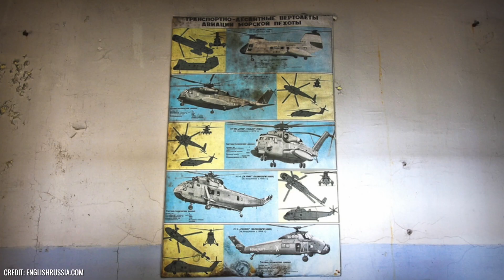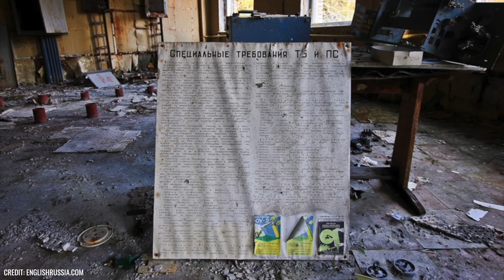¡Los 10 lugares abandonados más misteriosos e increíbles!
A ninguno de nosotros nos gusta estar solos. Caminar por una calle oscura de noche sin nadie alrededor te hace sentir incómodo. Pero cuando hablamos de lugares abandonados y misteriosos en esta lista, vamos un paso más allá. Hablamos de lugares misteriosos a los que ya nadie quiere ir. También hay una razón para ello: a menudo hay historias detrás de estos lugares que te ponen la piel de gallina al instante. Algunos misterios siguen rodeando estos lugares en la actualidad. En cualquier caso, puedes estar seguro: Cuando estés tumbado en la cama o descansando en el sofá, recuerda siempre que hay lugares en el mundo donde las cosas son diferentes, y que hay una gran diferencia entre un lugar acogedor donde estás solo y un lugar espeluznante y desierto donde te sientes abandonado. El siguiente vídeo presenta 10 ejemplos de esta última categoría.